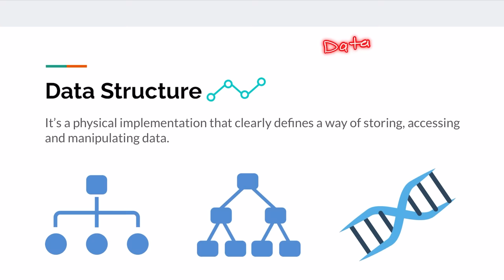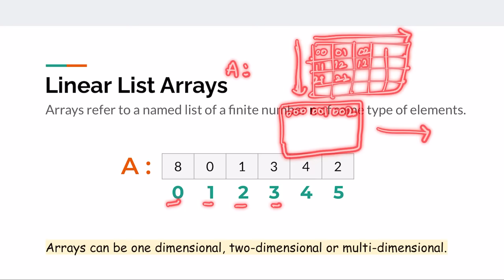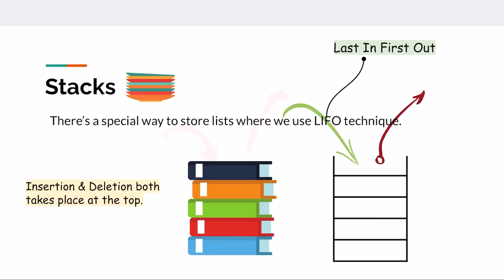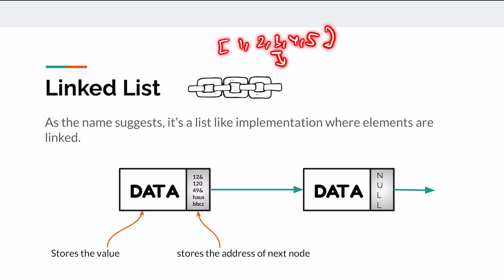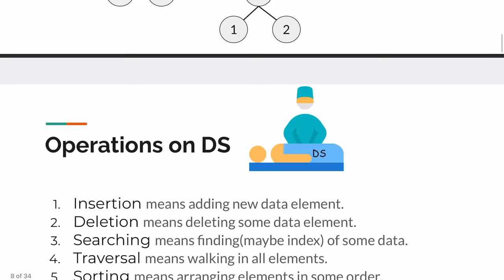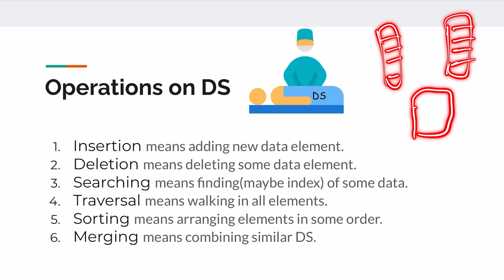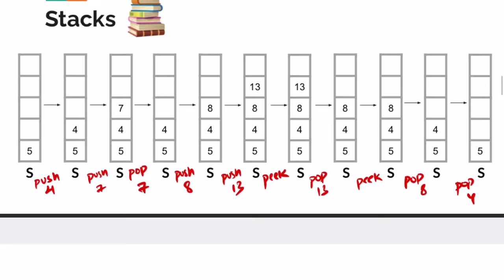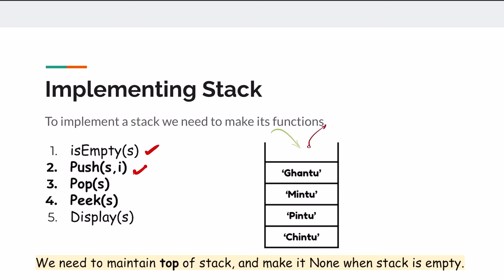Data Structures & Stack | Python for Class 12 | Computer Science | Lecture 17